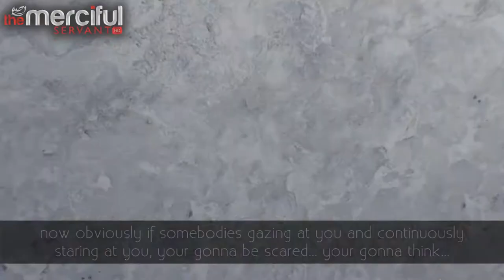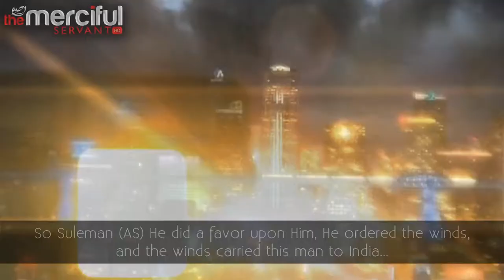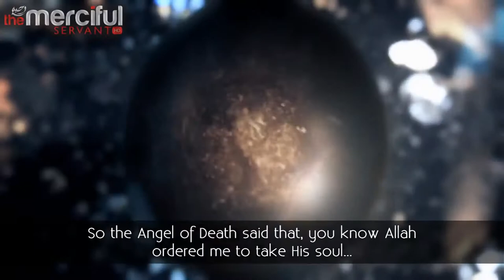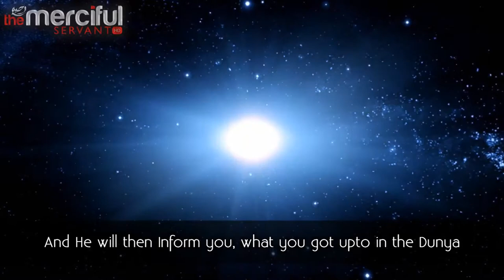Angel of Death Series - No Escape From Death - Part 3 - Talash Peace